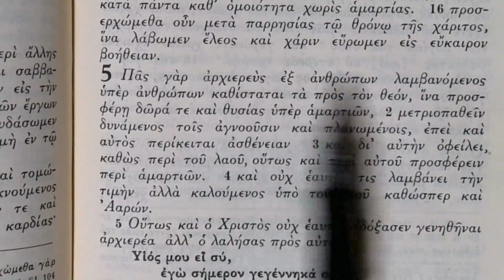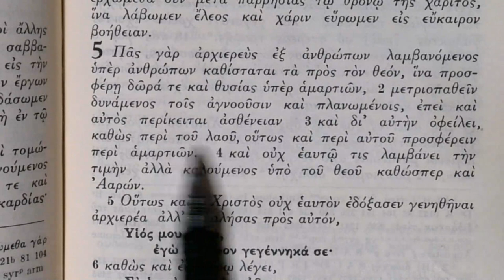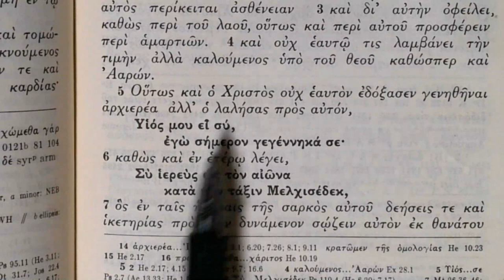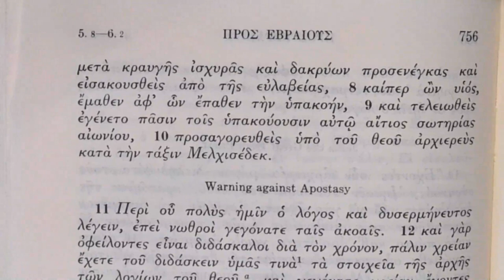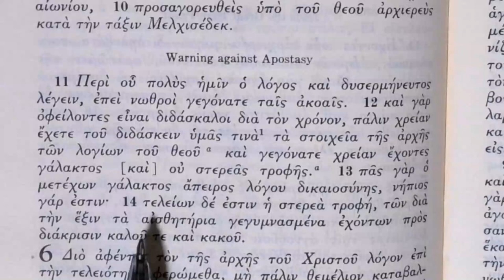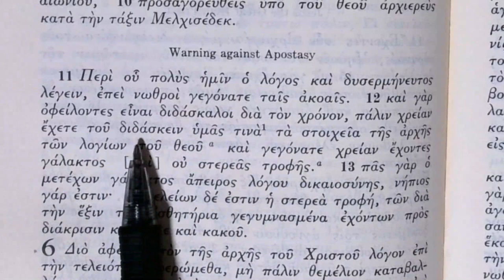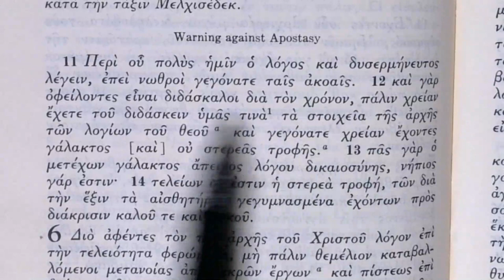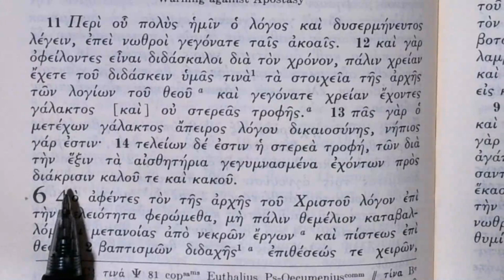Reading the Greek New Testament: Hebrews Chapter 5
Jesus as High Priest in the rank of Melchizedek. Admonishment of the readers' immaturity.